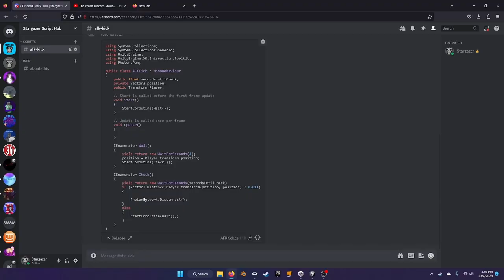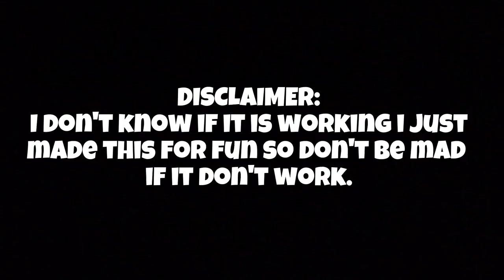How To Add AFK KICKING To Your Gorilla Tag Fan Game!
VRChat Account: St4rgazer